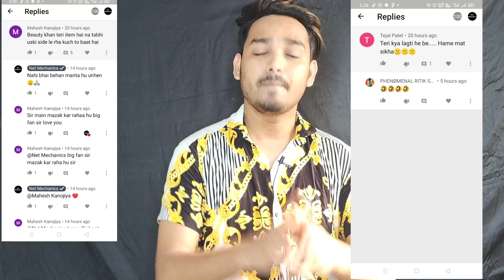I Am Sorry My YouTube Family 😣 | Beauty Khan ने मुझे पैसे दिए वीडियो बनाने के लिए ! Please Help me😭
hello and Welcome Back To My Channel Guys So Guys Aaj ke is Video me main Aapko Batauga beauty khan ke bare mai So Guys Mujhe Umeed Hai Ki Aapko Ye Video behad pasand aayega please is video ko jayada se jayada share kare !